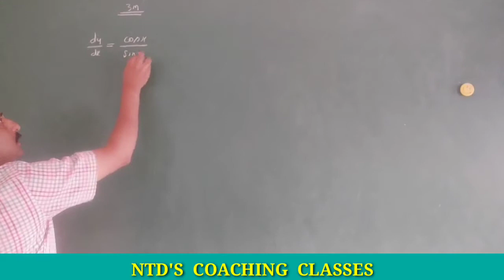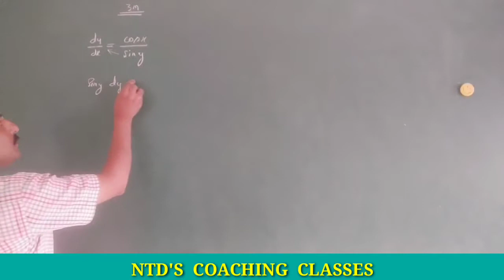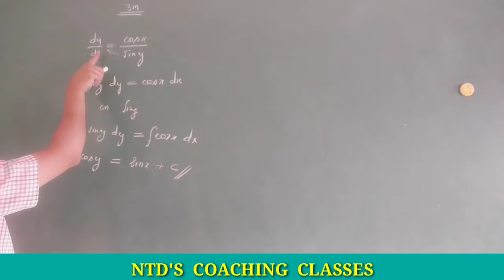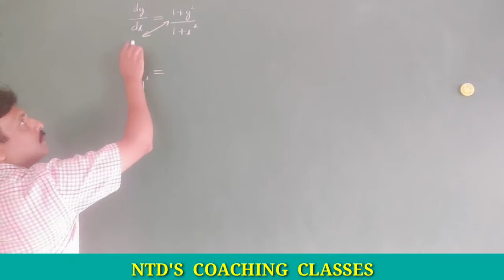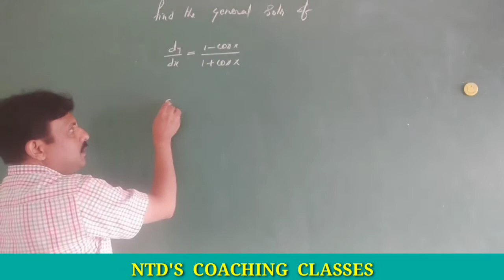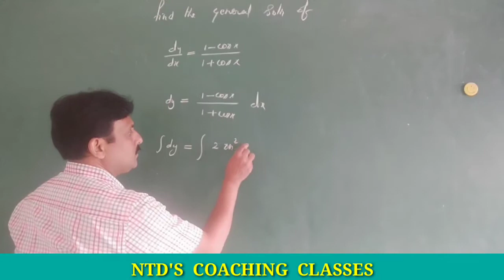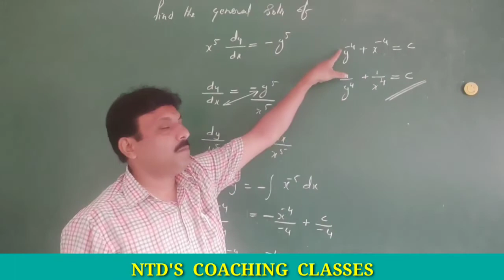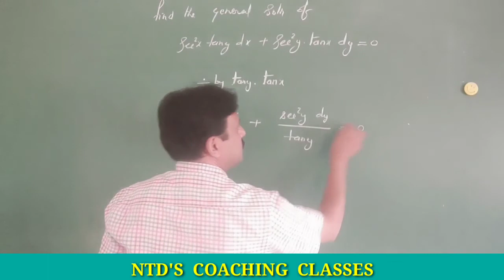Differential Equation/Variable Separable/2nd PUC integration/3 marks very important question